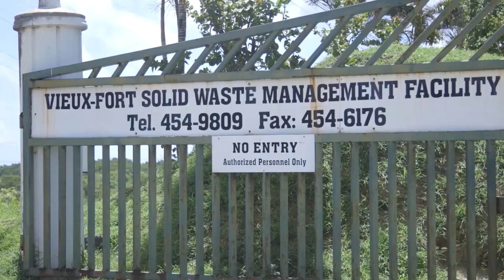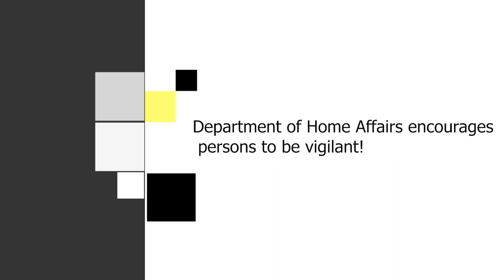GIS Midday News Brief (Aug. 19, 2019)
In today’s news brief:
The St. Lucia Blind Welfare Association provides education assistance; the Roots and Soul Festival has been expanded to mirror the benefits of the Saint Lucia Jazz Festival; and the Saint Lucia Solid Waste Management Authority commences a phased approach to dealing with landfills.